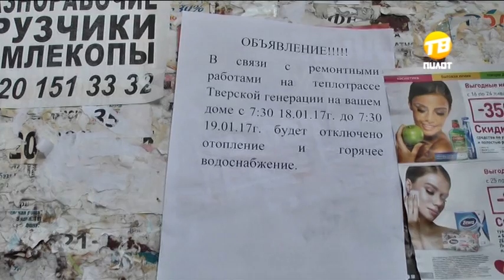В Твери жители вновь остались без отопления и горячей воды. 2017-01-18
Крещенские морозы в отдельно взятых квартирах. В Твери накануне христианского праздника остались без отопления и горячей воды около сотни зданий - десятки жилых домов, детский сад, школа и поликлиника в Московском районе. К такой мере пришлось прибегнуть, чтобы устранить повреждение на теплотрассе и избежать аварийной ситуации. Правда, для ремонта коммунальщики выбрали самый морозный день на неделе – 18 января. В гидрометцентре уже давно прогнозировали похолодание именно накануне праздника Крещение Господне.